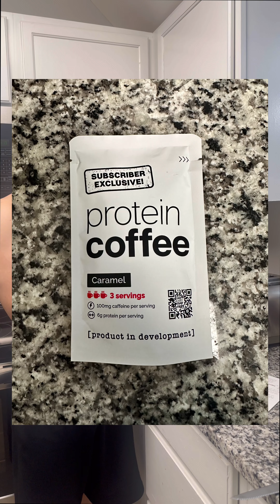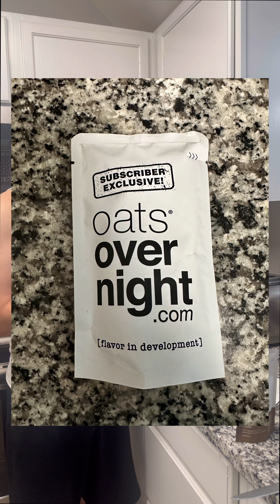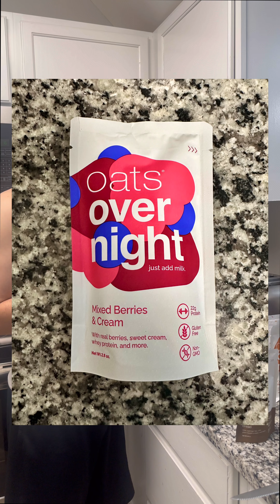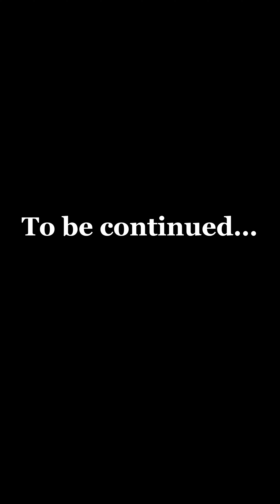“A Tasty Unboxing!”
Box of 16 packs of oatmeal from OatsOvernight.com.